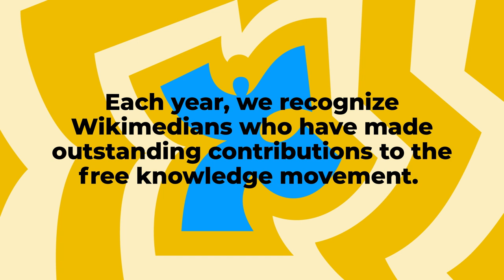Wikimedians of the Year 2022: Meet the winners!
🥁 Drum roll, please: The 2022 Wikimedians of the Year are here!

Wikimedians are the volunteers behind Wikipedia and all other Wikimedia projects. They create, share, edit, and make knowledge possible for everyone. Each year at Wikimania, those who have made outstanding contributions to the free knowledge movement are recognized.